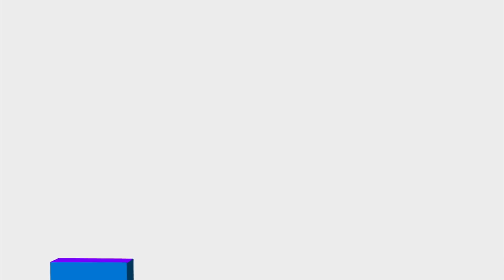Подкаст «ЪFM. Карьера». Выпуск 2: О семейном бизнесе и взаимодействии с начальством